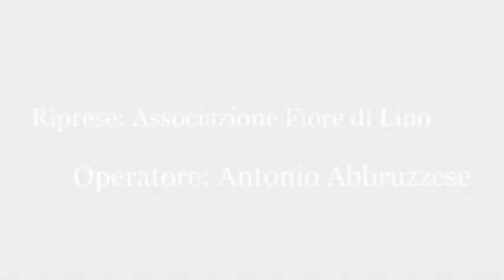Intervista a Giuseppe Rao - Intelligence e globalizzazione: la nuova via della seta"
"Intelligence e globalizzazione: la nuova via della seta"

Intervista a Giuseppe Rao, Consigliere della Presidenza del Consiglio dei Ministri.